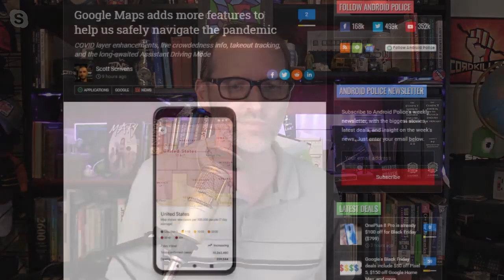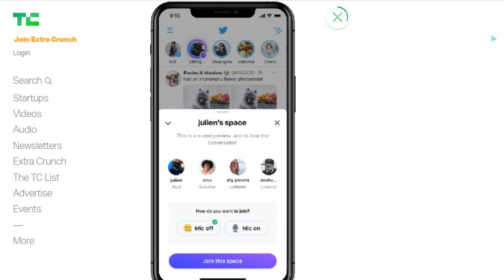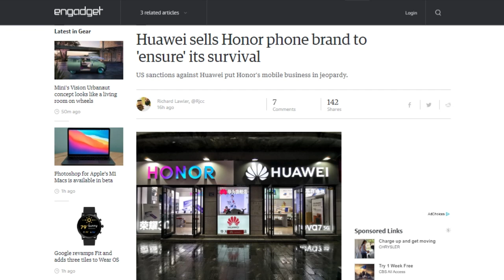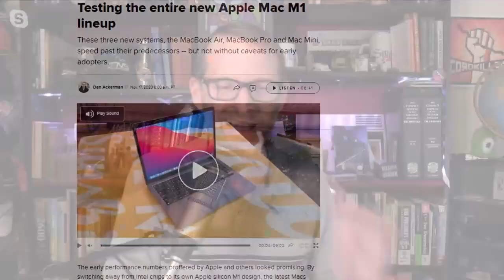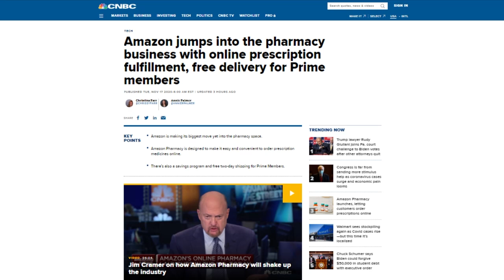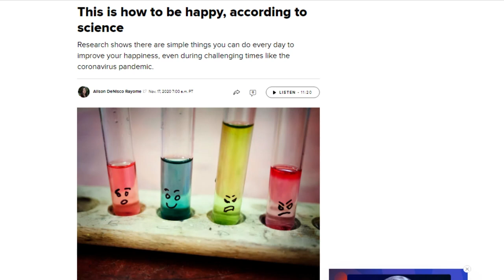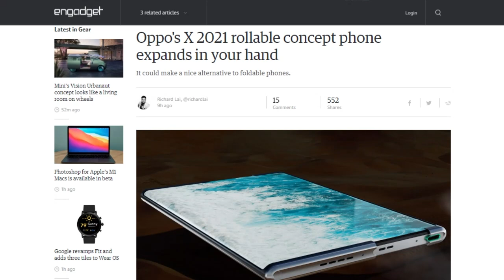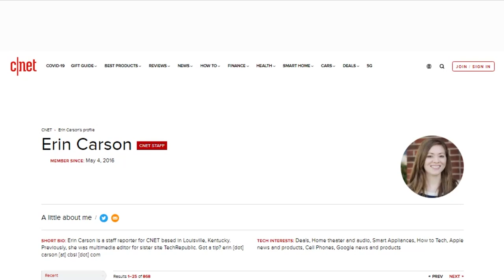Happiness is Squishy - DTNS 3909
We delve into the science of happiness and the unspoken dark side that pursuing it entails.

Starring Tom Merritt, Sarah Lane, Erin Carson, Roger Chang, Joe.

Today’s guest:
Erin Carson

Next guest:
Dan Benjamin